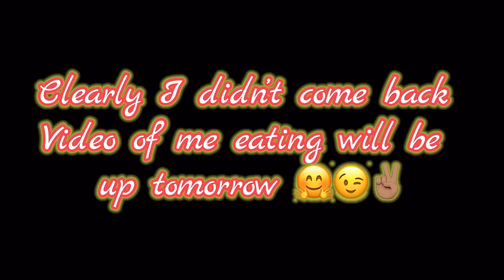Happy Birthday Pops & Ride Along With Me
❇️Facebook: Charlene LuvliLadii Green &
Lenettes Life

❇️SnapChat: GemInI Godde$$ LoVe88 (mzcherryred8808)

❇️Discord: Charlenette88 for live videos

❤️Love is Love 💚even if it’s BLIND!!! Be BLESSED and never Stressed my Gems 💎

🕶Shades from Meesha Lewis:😎